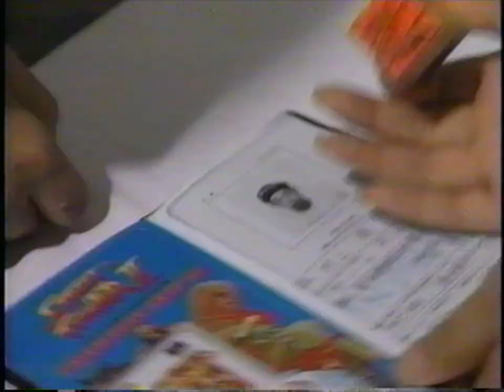Street Fighter 2 Turbo Championship '93 (Japanese) :: VHS (1080p / 60FPS) - VIDEO GAME B-ROLL